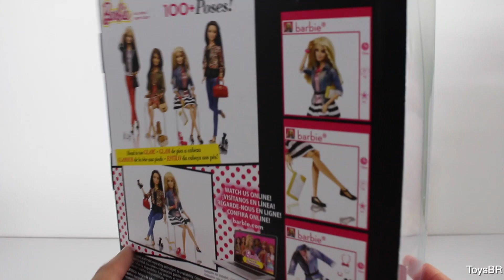Boneca Articulada Barbie Style Fashion Details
ToysBR apresenta a Boneca Articulada Barbie Style Fashion Details da Mattel. Ela tem cílios e detalhes impressionantes em sua roupa. A Barbie vem com uma sapatilha e uma linda sandália de salto alto.